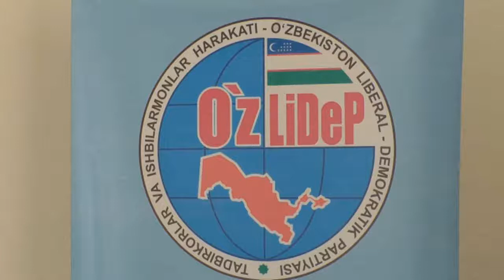10 нафар тадбиркорга кичик саноат зонасидан жой ажратиш масаласи ҳал этилди